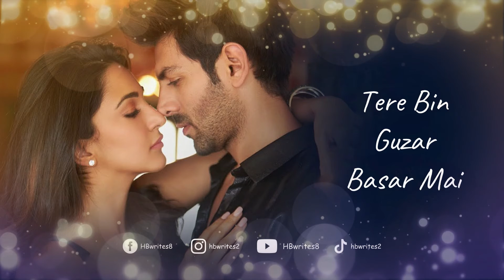Hum Nashe Mai To Nahi Full Song (LYRICS) Arijit Singh, Tulsi Kumar | Bhool Bhulaiyaa 2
The new Hindi song "Hum Nashe Mai To Nahi" from the film Bhool Bhulaiyaa 2 Arijit Singh and Tulsi Kumar are the singers of this song, and Kartik Aaryan and Kiara Advani are the featured actors. Amitabh Bhattacharya wrote the lyrics for the song Hum Nashe Mai To Nahi, and Pritam provided the music. Anees Bazmee directed the music video. T-Series is the label that released the song.

Song: Hum Nashe Mai To Nahi
Movie: Bhool Bhulaiyaa 2
Starring: Kartik Aaryan, Kiara Advani
Singer: Arijit Singh, Tulsi Kumar
Lyrics: Amitabh Bhattacharya
Label: T-Series

Hum Nashe Mai To Nahi Song Lyrics: ✍️

Meri Harkatein
Kiyo Badal Rahi Hain
Jab Se Mujh Ko Tu Mili Hain
Tab Se Hain Bari Hairatein

Teri Aahatein
Kiyo Jaga Rahi Hain Mujh Ko
Sari Sari Raat Le Rahi Hu
Mai Karwatein

Badal Badal Pe Chalte
Paidal Paidal Hain Ab Ye
Parte Zameen Pe Qadam Kiyo Nahi

Hum Nashe Mai Hum Nashe Mai
Hum Nashe Mai To Nahi
Hum Nashe Mai To Nahi (x2)

Ishq Mumkin Hoga Kabhi
Hum Nahi Maante The
Haan Magar Hum Tum Ko Bhi
Pehle Kahan Jante The

Pagal Pagal Hu Dil Mai
Hulchal Hulchal Si Le Ke
Mushkil Ye Hoti Hal Kiyo Nahi

Meri Hasratein
Sirf Hai Zara Zara Si Itni
Ke Naseeb Ho Mujhe Teri Fursatein

Teri Aadatein
Is Qadar Hui Hain Mujh Ko
Tere Bin Guzar Basar Mai
Ho Gayi Dikkatein